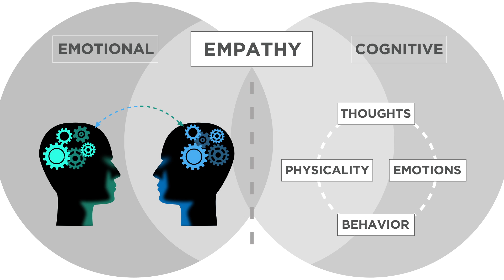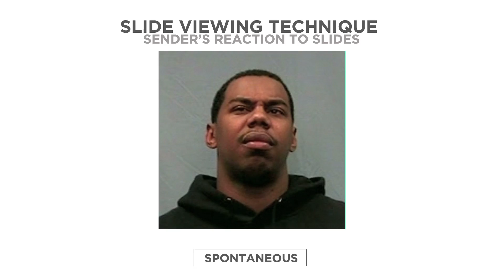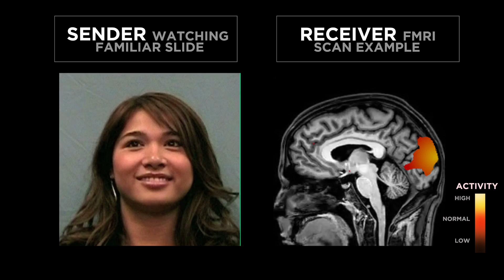Studying Emotion with fMRI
UConn Communication and Psychology Professor, Ross Buck, explores the brain in his objective study of emotion.